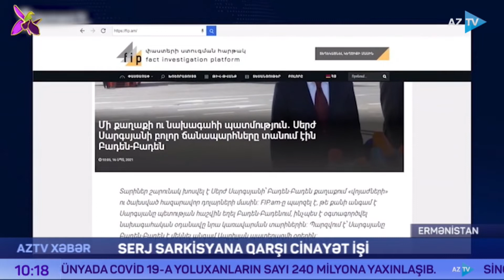Serj Sarkisyana qarşı cinayət işi